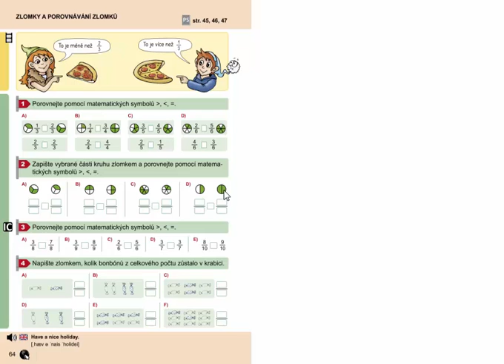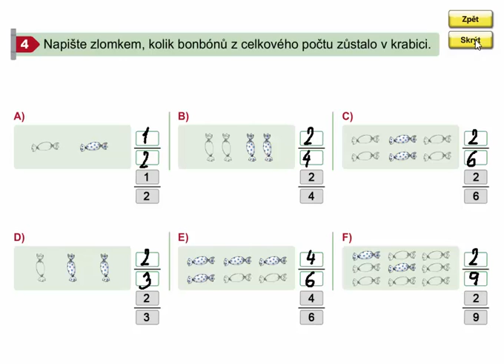Zapisování zlomků (příklady), Matýskova matematika 8. díl, str. 64, cv. 4